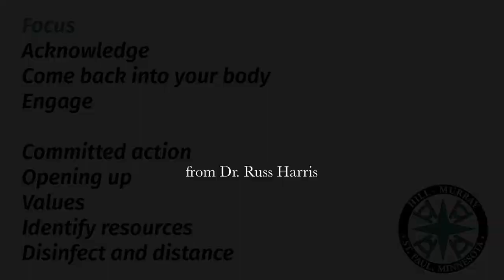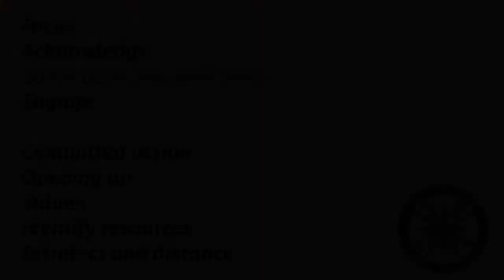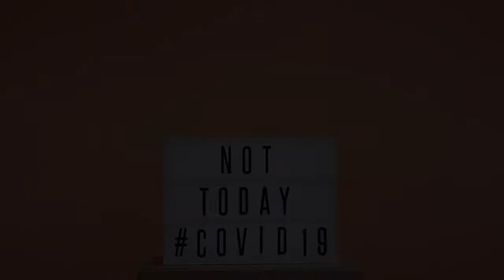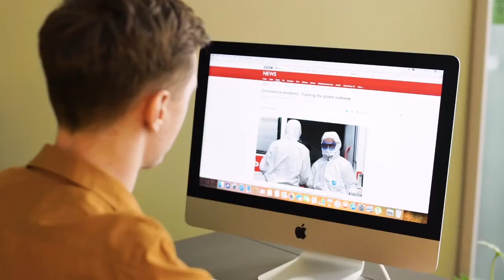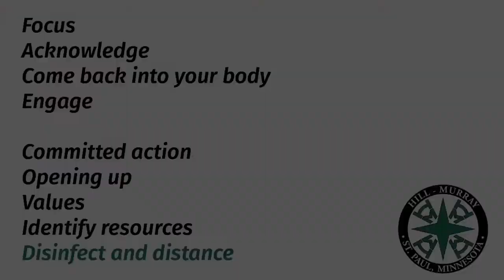Coping with COVID-19 - Parent Version